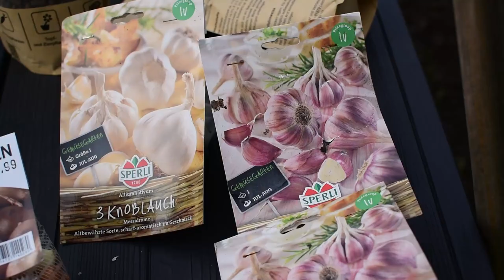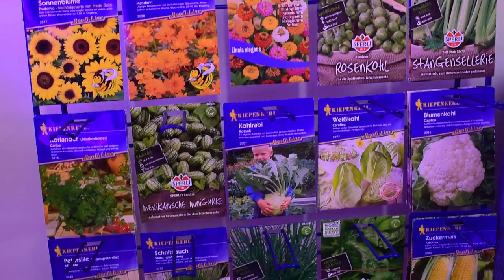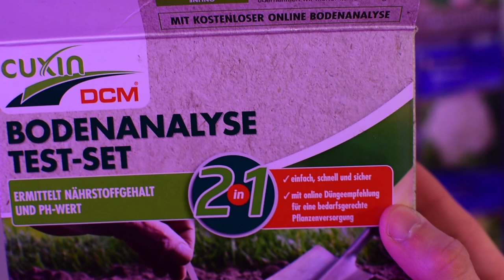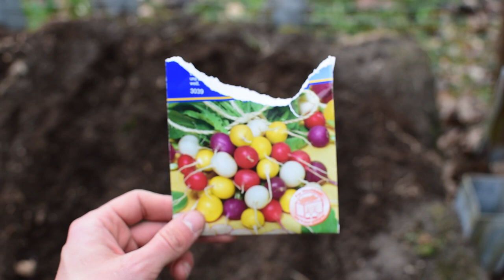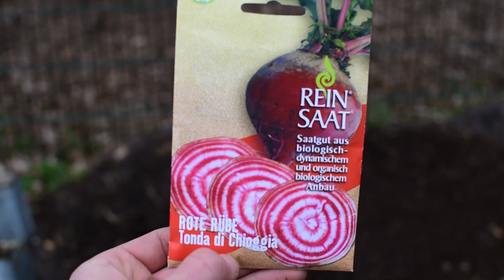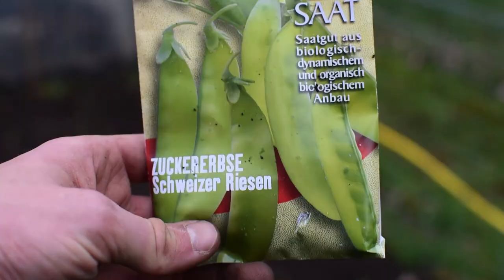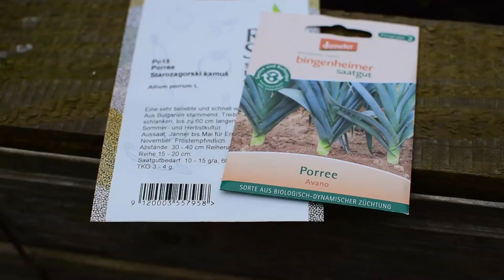XXL Gartenrundgang F7🧑🏻‍🌾 Kartoffeln, Zwiebeln, Porree, Erbsen, Radieschen, Mangold + Spinat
Ein Gartenrundgang mit Videomaterial über 3 Wochen. Einiges ist passiert. Die Aussaat / Anzucht von Kartoffeln, Zwiebeln, Porree, Erbsen, Radieschen, Mangold, Melonen, Kräutern, Kohl, Salaten & Spinat sind in der Erde / Voranzucht. Ich wünsche euch viel Spaß beim anschauen.